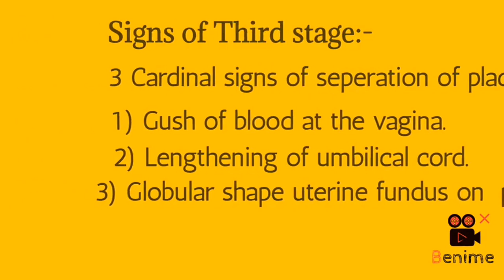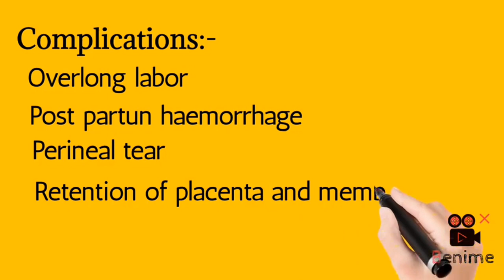Third stage of Labor # प्रसव का तिसरा चरण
This vedio tells you about what is third stage of Labor, active management of third stage of Labor.The discription is in English and it is translated in hindi for easy understanding.